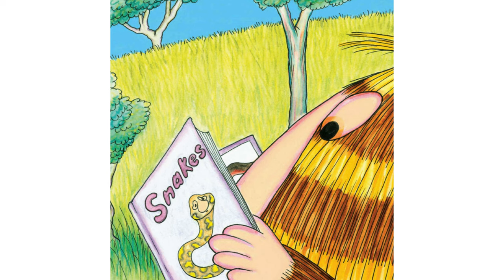Grug Learns To Read | Ted Prior | Read Aloud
Grug Learns To Read written and illustrated by Ted Prior.